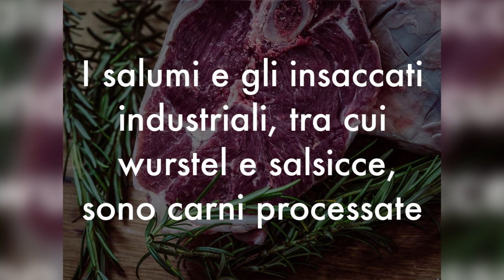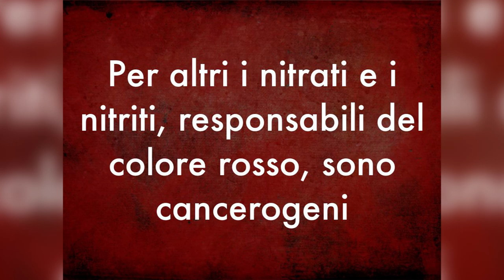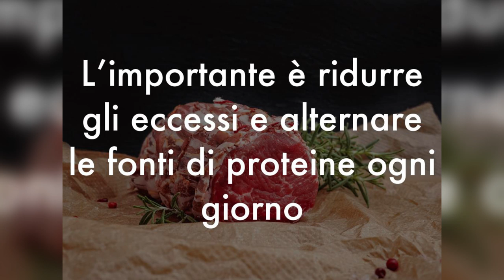MANGI CARNE ROSSA e SALUMI OGNI GIORNO? Ecco cosa succede al tuo corpo…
Ciao amici! Chi mangia carne ogni giorno? fa bene o fa male? Sono solo dicerie quelle sulle controindicazioni di carne rossa e salumi? Quanta carne mangiare? Fa bene eliminare del tutto la carne? Chi non mangia carne soffre di carenze nutrizionali? Cosa dice la scienza? Ecco le risposte scientifiche alle domande sui rischi della carne rossa e dei salumi per la salute, dal rischio tumore a quello infarto, ictus, colesterolo, etc.

🌱 MINI-CORSO GRATIS per FARE DETOX e STARE in FORMA

🔬 STUDI SCIENTIFICI sulla CARNE
A Prospective Study of Red and Processed Meat Intake in Relation to Cancer Risk - PLoS Medicine, Volume 4, Issue 12 (Amanda J. Cross, Michael F. Leitzmann, Mitchell H. Gail, Albert R. Hollenbeck, Arthur Schatzkin, Rashmi Sinha)

Red meat and colon cancer: Should we become vegetarians, or can we make meat safer? - Meat Science, Volume 89, Issue 3 (Denis E.Corpet)

Abbonati e GUARDA in REGALO 🎁
la mia MEDITAZIONE per RILASSARSI in POCHI MINUTI

Nota bene

Simona Vignali